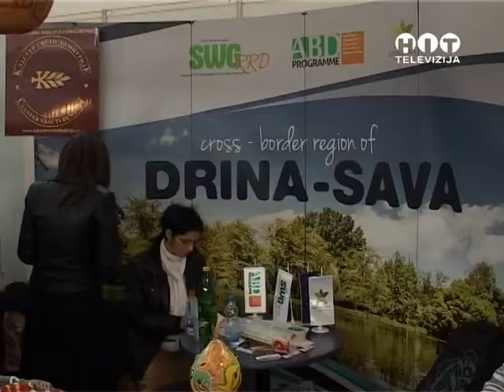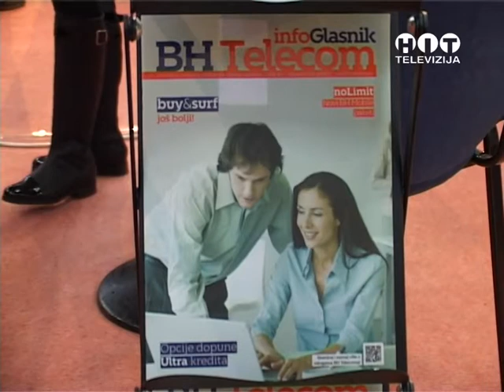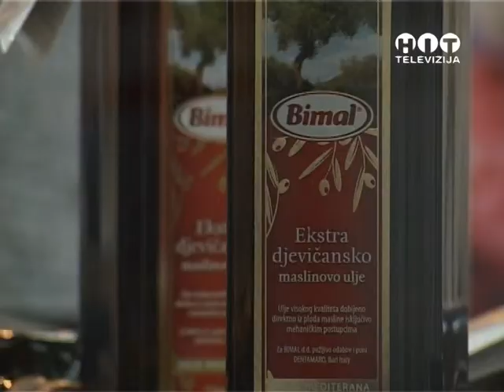SAJAM PRIVREDE BRCKO 2014 Prvi dan